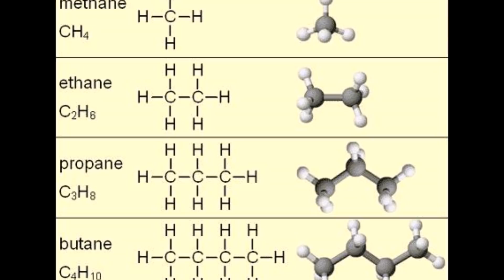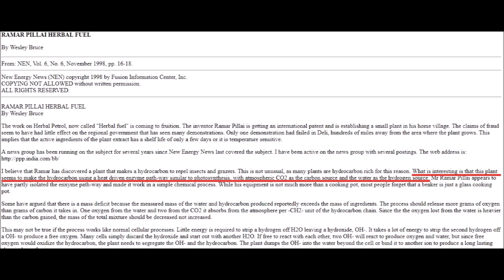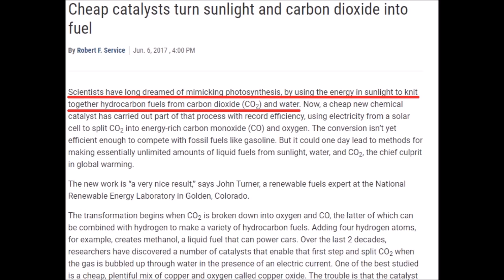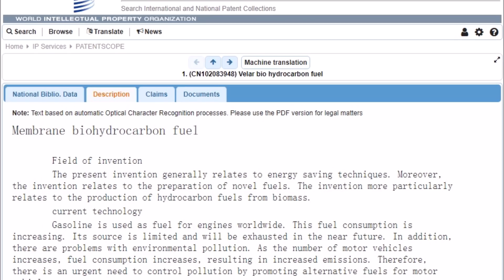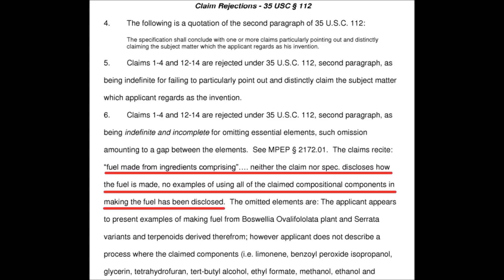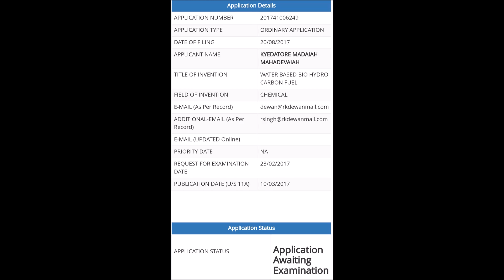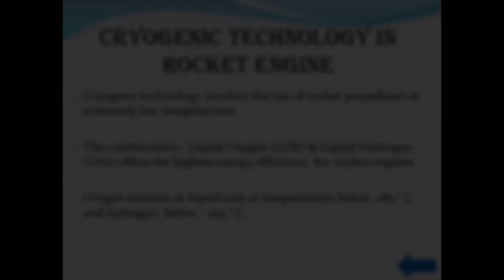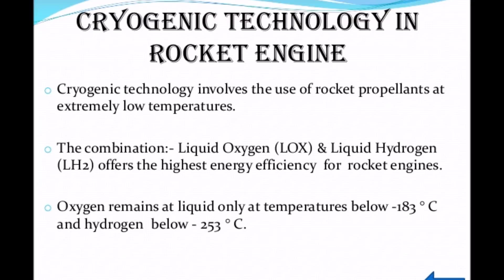இராமர் பிள்ளையின் எரிபொருளின் தற்போதைய உண்மை நிலவரம்